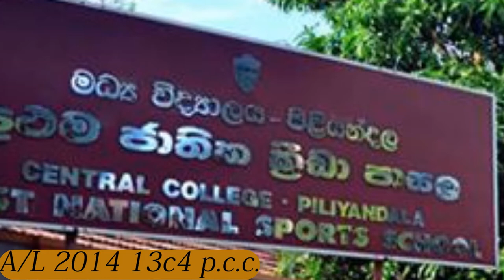piliyandala central college (aye aye enne ne)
2014 13C4 A/L last day at school